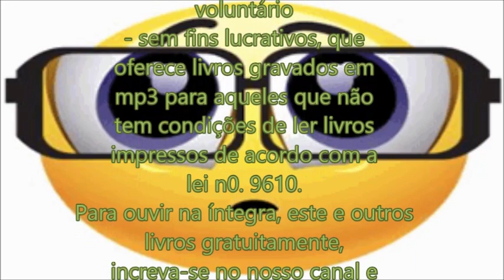As Dez Palavras Para O Desenvolvimento Espiritual - Cap. 5 Saber Querer e Saber Ousar